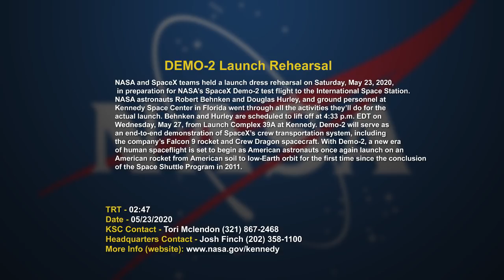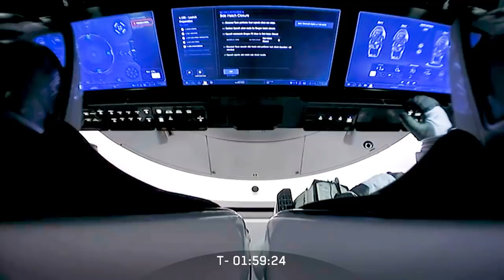NASA, SpaceX Demo-2 Launch Dress Rehearsal (May 23, b-roll no audio)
NASA and SpaceX teams held a launch dress rehearsal on Saturday, May 23, 2020, in preparation for NASA’s SpaceX Demo-2 test flight to the International Space Station. NASA astronauts Robert Behnken and Douglas Hurley, and ground personnel at Kennedy Space Center in Florida went through all the activities they’ll do for the actual launch. Behnken and Hurley are scheduled to lift off at 4:33 p.m. EDT on Wednesday, May 27, from Launch Complex 39A at Kennedy. Demo-2 will serve as an end-to-end demonstration of SpaceX’s crew transportation system, including the company’s Falcon 9 rocket and Crew Dragon spacecraft. With Demo-2, a new era of human spaceflight is set to begin as American astronauts once again launch on an American rocket from American soil to low-Earth orbit for the first time since the conclusion of the Space Shuttle Program in 2011.

Credit: NASA